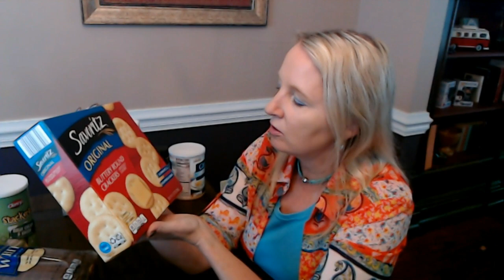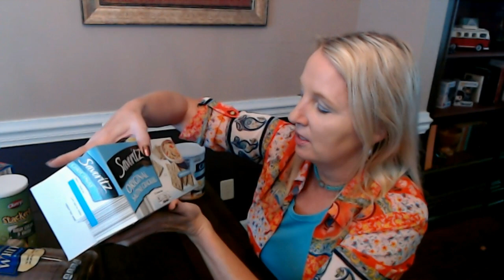ASMR | Aldi Shopping Haul / Show & Tell 7-26-2020 (Soft Spoken)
It was time to restock the quarantine snacks, and I wanted to find some new stuff to try.  Let's see the Aldi goodies!  :)